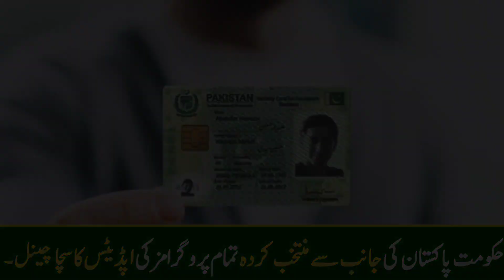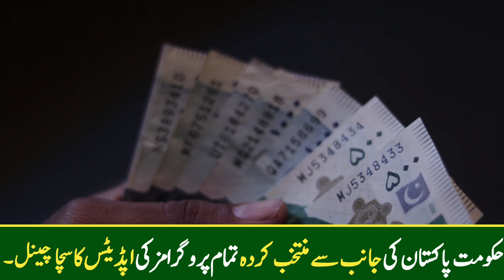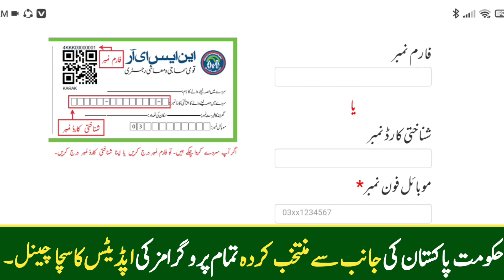How To Check 25000 Online || BISP Emergency Cash Registration Online ! Today payment sent